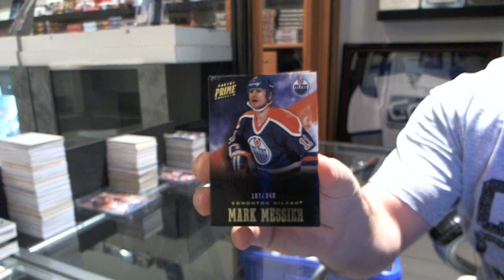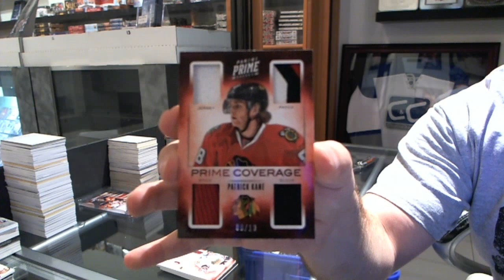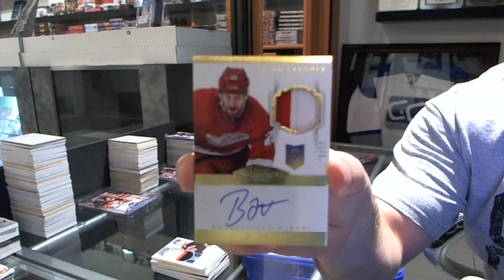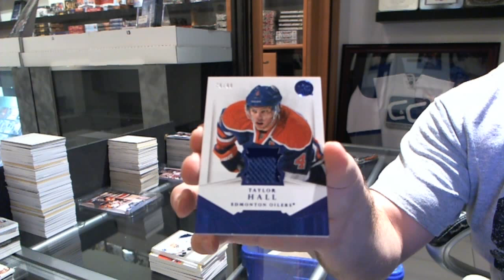13-14 Panini Dominion & 13-14 Panini Prime Hockey Box Break - C&C #2716